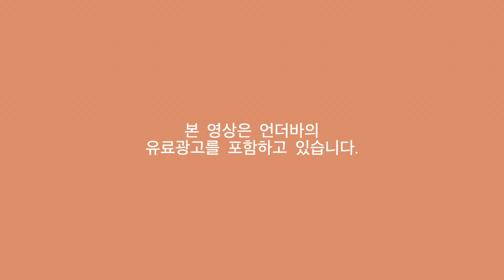운동복 힙하게 입기✌🏻 운동복 안에 무슨 속옷 입어요?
여러분 이벤트도 포함되어있으니 끝까지 시청해주세요🫶🏻
처음 찍어보는 룩북이라,, 넘 어색쓰 오글쓰 했따ㅏ

🎁제제 X 언더바 프로모션(10/21~11/20)
✔️단 하나만 사도 사은품 증정!
✔️8만원 미만 구매 시 압박 서포트 밴드 증정 (랜덤컬러)
✔️8만원 이상 구매 시 언더바 티셔츠 1장 증정
✔️배송메시지에 '제제' 를 적어주세요 :)

🎁댓글 이벤트
✔️참여 방법
- 언더바 속옷을 체험하고 싶은 이유를 본 영상에 댓글로 달아주세요.
- 5분을 추첨해 '브라+삼각 세트'를 보내드립니다.
✔️이벤트 기간
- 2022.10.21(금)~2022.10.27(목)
✔️당첨자 발표
- 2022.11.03(목) 제제 커뮤니티에 공지